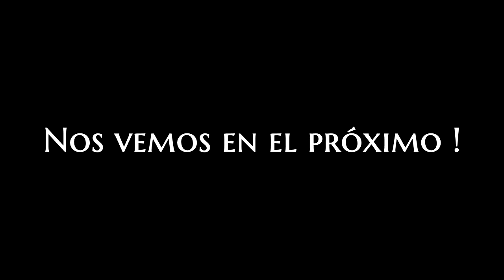INICIANDO WIPE A LO GRANDE ~ RUST VANILLA ESPAÑOL